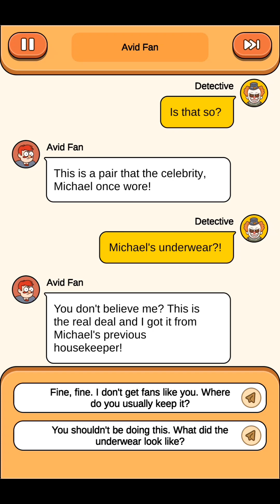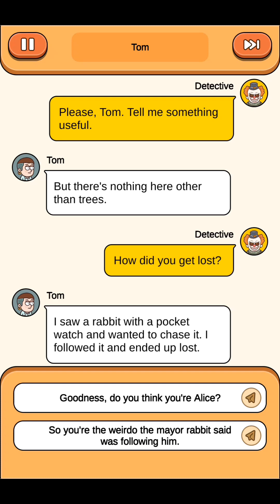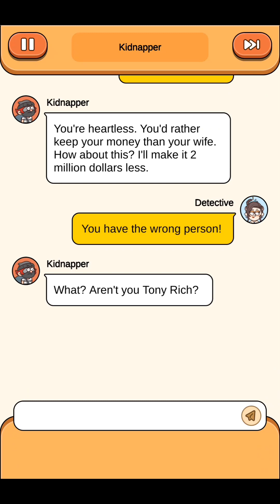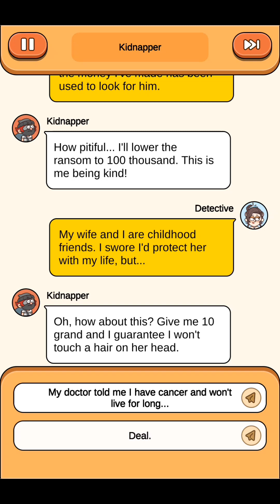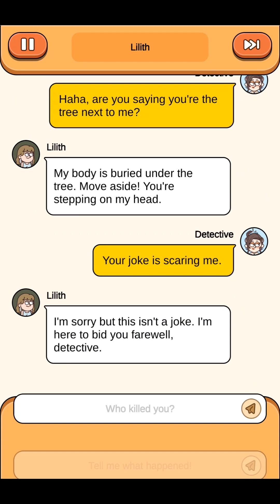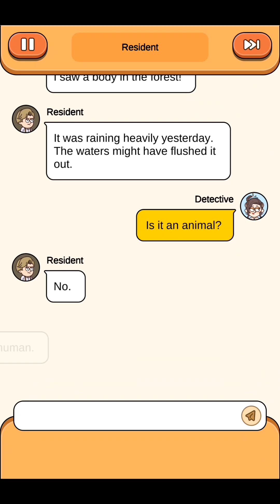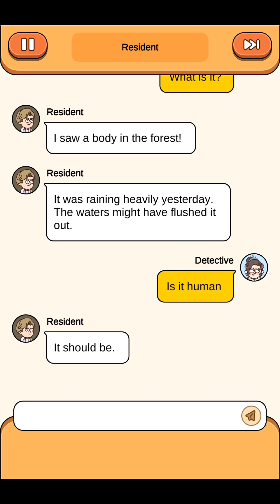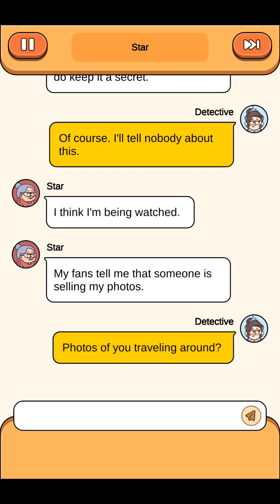Case Hunter: Brain funny Case (Gameplay) Level 31 - 48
App Description
Find the clues and solve the case! Time to challenge your brain!

A succession of detective cases to make the city was plunged into chaos…
Under the glamorous surface, the city hiding all kinds of evil.
In order to help people restore the peace life, as a great detective you are obliged to do it!
Find out the truth, find the hidden clues, it's time to show your true wisdom!

Case Hunter is a highly-interactive game of investigation, A chic art style with hidden details to bring you the ultimate object-finding gameplay experience. Find the hidden items, use your analytical skills to detect the suspect's lies!If you love brain games, mind games, or some interesting detective games, maybe it's a great challenges for you!

Game Features:
1.Chic art style and superb bgm sound effects bring immersive game experience!
2.Challenge levels: normal case, murder case and more.
3.Multiple game part: Crime scene investigation, manage hotel, collect…,We have all challenges you like!
4.Find hidden objects, clue analysis, guessing reasoning, and case-closing!

There is always only one truth!
Can you complete the mission?